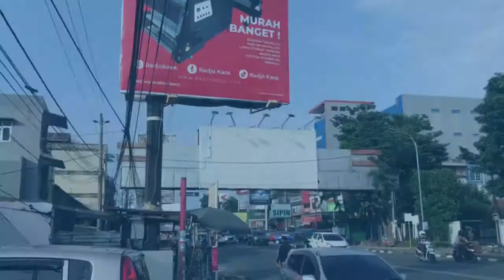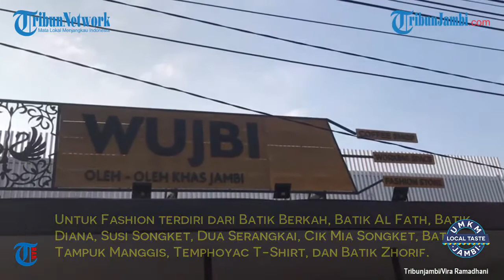Bantu Majukan UMKM Jambi, Galeri WUJBI Hadir Jadi Destinasi Oleh-Oleh Khas Jambi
Telah hadir Galeri Wirausaha Unggulan Jambi (WUJBI) sebagai Destinasi Oleh-oleh Khas Jambi yang lengkap, dari Fashion, Kuliner hingga kopi dan madu.

Dikatakan Ahmad Farhan Habibi satu diantara pendiri dan ketua Galeri WUJBI mengatakan, di Jambi belum ada tempat oleh-oleh yang lengkap, dimana disatu tempat terdapat berbagai oleh-oleh khas Jambi.